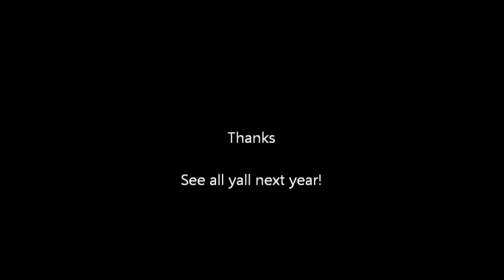Christmas is ruined forever....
Pweez make this a happy holiday for everyone!